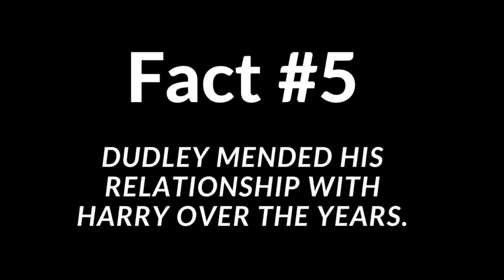How Did The Dursleys Help Harry Potter?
Welcome to the enchanting realm of Harry Potter's World, your ultimate portal to the magic of Hogwarts, the mysteries of the wizarding world, and the adventures of Harry, Hermione, Ron, and their foes. Dive deep into spellbinding analyses, character deep-dives, magical theories, and hidden secrets behind the beloved series. Whether you're a Gryffindor, Slytherin, Hufflepuff, or Ravenclaw, join us on a magical journey exploring the lore, legends, and legacy of the Harry Potter universe.